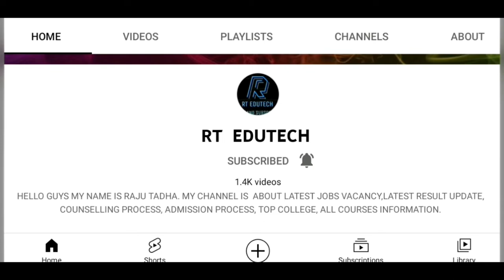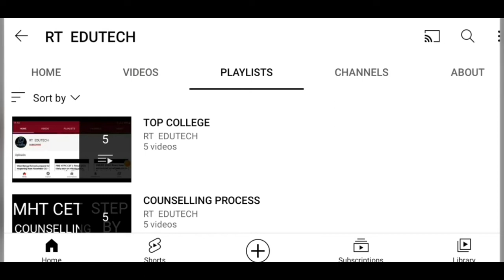KERALA PLUS ONE ADMISSIONS 2022 TO START FROM JULY 11,HOW TO APPLY,EXAM,ADMIT CARD,RESULT DATE OUT